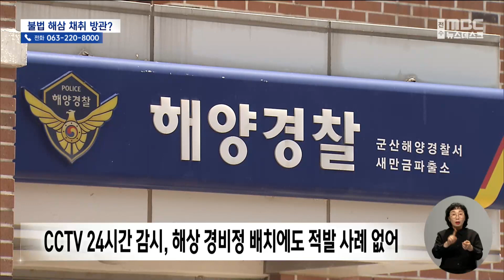"파출소 앞에서 불법 조업?".. 해경은 아는지 모르는지 | 전주MBC 230621 방송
◀앵커▶
군산 어민들이 양식하는 해삼을 어둠을 틈 타 잠수부들이 불법으로 채취해 간다는 원성이 적지 않습니다.

사실상 절도인데, 공공연하게 반복적으로 자행되고 있지만 해경은 현장 적발이 쉽지 않다는 입장입니다.

하지만 파출소 바로 앞에서도 불법 조업을 한다는 의심 신고까지 접수하고도, 본격적인 수사에 나서지 않아 어민들의 불만이 더 높아지고 있습니다.

◀리포트▶
어민 두 명이 황급히 부둣가에 서 있는 냉동 탑차를 향해 달려갑니다.

차량 한 대가 현장을 이탈하려 하자 다른 승용차 한 대가 가로막습니다.

화물칸을 열어 보니, 해삼 10여 통과 공기통이 잔뜩 실려 있습니다.

어민들이 직접 불법 조업 의심 현장을 찾아간 겁니다.

[신고자]
"딱 그거예요. 배에 다이버들이 탔고 해삼이 실렸고 (공기) 탱크가 실렸는데 그걸 보고 신고를 한 거예요."

확인된 해삼은 11통, 시가 600만 원 가량입니다.

밤마다 바다 밑에서 몰래 잠수부가 들어가 양식 해삼을 훔친 것으로 의심하고 있습니다.

해경에 신고를 했지만, 해삼을 채취하는 현장을 적발한 것이 아니어서 법적 조치가 이뤄지지 않았습니다.

[군산해경 관계자]
"그동안은 불법 다이버 선박이 도주하더라도 현장에서 이제 탑차를 확인해서 단속이 가능했었어요. (그런데) 판례에서 입건에 대해서 주의를 좀 해야 한다.."

하지만 어민들은 해경의 미온적인 태도를 이해할 수 없다고 말합니다.

실제 의문의 배가 불을 끄고 조업에 나서 해삼을 채취하는 영상이 14차례나 증거로 남아있다는 것,

무허가 스쿠버다이빙 장비를 이용해 수산물을 채집하거나, 야간에 허가 없이 어업을 나가는 것 만으로도 불법인데 해경은 적극적인 의지가 없다는 겁니다.

[군산해경 관계자]
"낮에 잡은 거를 이동시켜서 와가지고 탑차에다 실었다. 그런 답변을 하면 저희는 어떻게 그걸 또 더 추궁을 해야 될까요, 육상에서?"

게다가 해경 파출소 바로 앞에서 이런 일이 버젓이 일어나고 있지만, 수사에 나서지 않는다는 지적,

파출소 내부 CCTV를 통해 해당 부두를 24시간 관찰할 수 있고,

경비정이 수시로 경비 활동을 벌이고 있어 사실상 불법 조업을 방관한 것 아니냐는 의문만 이어지고 있습니다.

영상취재: 김관중